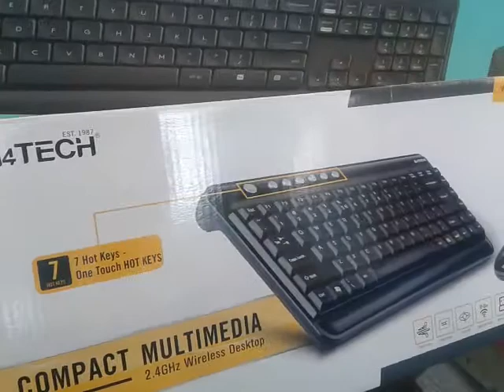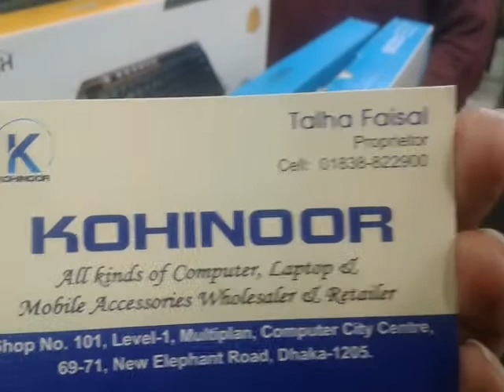Low price In keyboard সস্তায় কিনুন বিভিন্ন রকম কিবোর্ড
এলিফ্যান্ট রোড মাল্টিপ্লেয়ান নিছ তলা